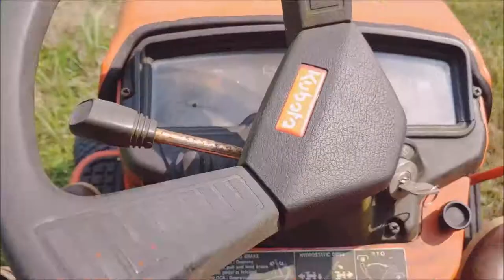Air conditioning the lawn mower (part 2)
Done messing with this fan  Time to move on  Here is the final